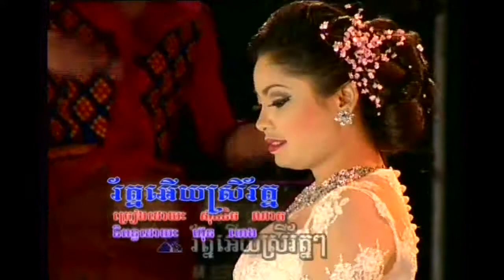រ័ត្នអើយស្រីរ័ត្ន ច្រៀងជាមួយ (ទូច ស៊ុននិច) Rut ery srey Rut